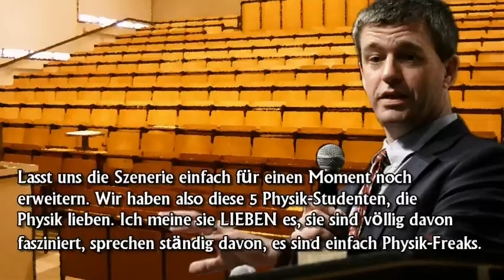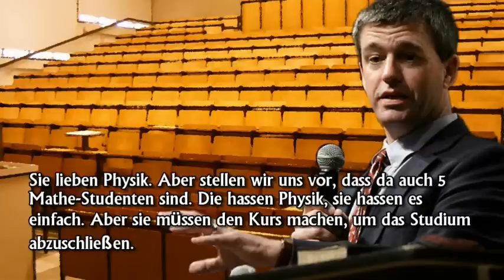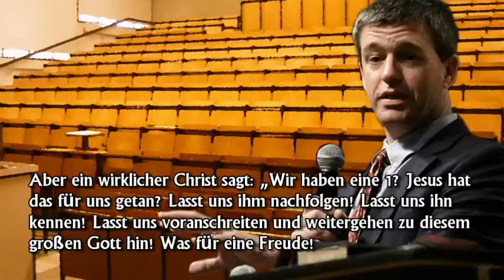Physic-Students-Parable / Physik-Studenten-Parabel ( Paul Washer )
Man stelle sich einen Studenten vor, der  in den Hörsaal läuft, es ist im letzten Semester im Physik-Studium, es ist so ein schwerer Kurs, den er belegen muss um das Studium zu schaffen, der Name des Professors klingt nach Bin Laden, es handelt sich also um den schwierigsten Kurs auf der ganzen Welt. Und der Student kommt dort mit 4 anderen Physikstudenten herein und sie setzen sich zusammen und zittern. Der Professor kommt herein. Schaut sie an und sagt zu ihnen: „Männer, ihr seid bisher durch alle Kurse für Physikstudenten an dieser Universität gegangen und wenn ihr so weit gekommen seid, heißt das, dass ihr eure Sache gut gemacht habt. Ihr bekommt alle eine 1. Lasst uns jetzt einfach nur noch den Stoff genießen".

Lasst uns die Szenerie einfach für einen Moment noch erweitern. Wir haben also diese 5 Physik-Studenten, die Physik lieben. Ich meine sie LIEBEN es, sie sind völlig davon fasziniert, sprechen ständig davon, es sind einfach Physik-Freaks. Sie lieben Physik. Aber stellen wir uns vor, dass da auch 5 Mathe-Studenten sind. Die hassen Physik, sie hassen es einfach. Aber sie müssen den Kurs machen, um das Studium abzuschließen.
Und jetzt kommt der Professor herein und sagt: „In Ordnung. Alle hier im Kurs bekommen eine 1. Lasst uns einfach den Stoff genießen".

Diese 5 Physik-Freaks sagen: „Wir haben eine 1? Sie meinen, wir können uns einfach nur zum Spaß mit dem Stoff auseinandersetzen? Wir haben einfach die Zeit, unser Hirn in das ganze Zeug rein zu graben ohne uns Sorgen zu machen, schlecht abzuschneiden oder zu versagen? Wir können den Stoff einfach genießen und uns darin vertiefen? Wir können also die ganze Nacht aufbleiben, über den Inhalt dieses Buches uns austauschen und über all das einfach nachdenken?"

Und der Dozent sagt: „Ja! Ihr bekommt eine 1. Lasst uns einfach das Material genießen"

Aber die Mathestudenten sagen: „Wir haben eine 1 in diesem Kurs? Eine 1?"
„Ja."

„Also Sie sagen, dass wir eine 1 haben?"

„Ja"
 Sie laufen raus und werfen das Physik-Buch in den Papierkorb.

Das ist der Unterschied zwischen einem bekehrten Christen und einem fleischlichen Kirchenmitglied, von denen es in den Kirchen von Amerika sehr viele gibt.
„Wir haben eine 1? Alles aus Gnade? O.k.: Lasst uns sündigen! Lasst uns unseren Lebensstil behalten, lasst uns all die sündigen, schlimmen Sünden begehen, die wir lieben!"

 Keine Rede von Nachfolge, davon, seine Gebote zu halten, Jesus nachzufolgen, sich selbst zu verleugnen. Nichts. Es hört sich vielmehr so an: „Wir haben eine 1?! Lasst uns um Himmels Willen jetzt mit Gott zufrieden!"

Aber ein wirklicher Christ sagt: „Wir haben eine 1? Jesus hat das für uns getan? Lasst uns ihm nachfolgen! Lasst uns ihn kennen! Lasst uns voranschreiten und weitergehen zu diesem großen Gott hin! Was für eine Freude! Wir haben eine 1! Lasst uns daran freuen! Wann ist die Bibelstunde? Wann ist das Gebetstreffen? Wann gehen wir evangelisieren? Liebling, ich kann nicht schlafen. Lass uns einen Blick in den Epheserbrief werfen! Lasst uns beten!"